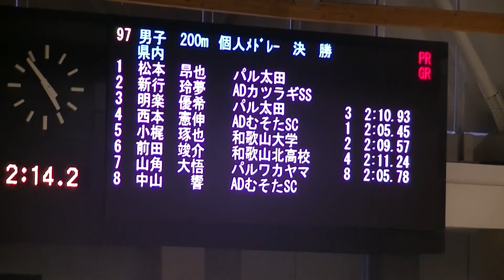第47回和歌山県短水路選手権 小梶 200m個人メドレー 決勝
5レーン